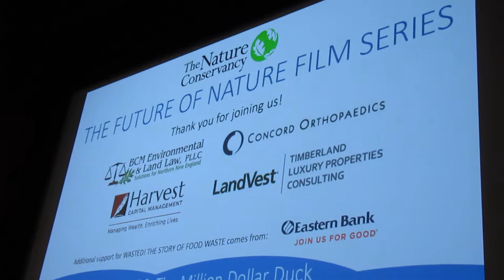WASTED Future of Nature Film Series post-film conversation at Red River Theatres Pt. 1 of 2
(August 29, 2018) As part of the Future of Nature Film Series, a partnership of The Nature Conservancy of NH and Red River Theatres, the film WASTED, about food waste, was followed by this panel including (L-R)Matt Louis, Executive Chef and Owner of Moxy and The Franklin restaurants, Jessica Saturley-Hall, Founder of Upper Valley Compost, and Eileen Groll Liponis, Executive Director of New Hampshire Food Bank. Moderator was Mark Zankel of The Nature Conservancy of NH.

For more about non-profit independent cinema Red River Theatres, visit our Become a Member and support indie cinema that engages, enlightens and entertains.